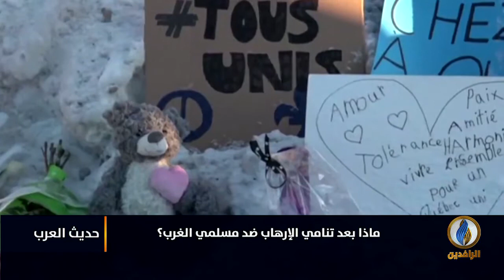لبرنامج حديث_العرب | تقرير | ماذا بعد تنامي الإرهاب ضد مسلمي الغرب؟